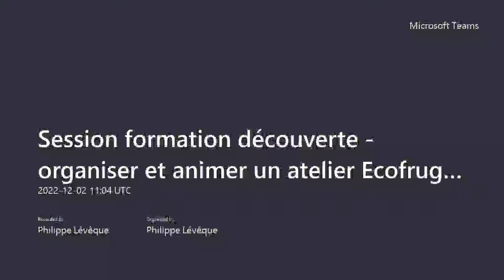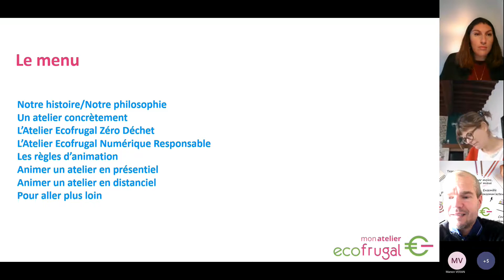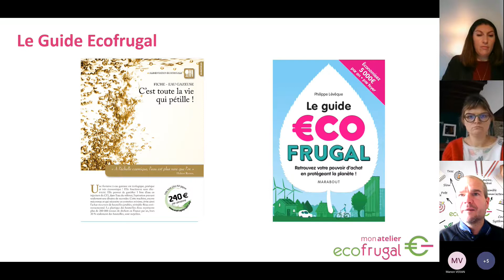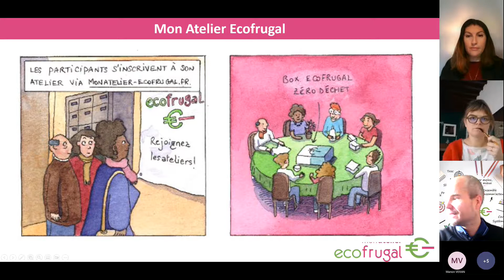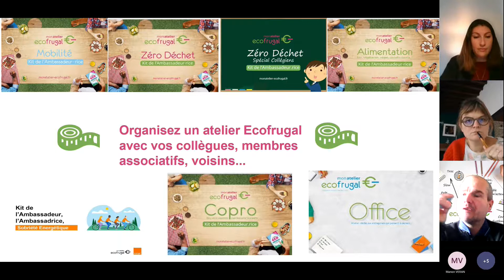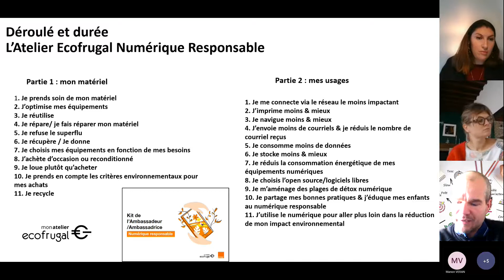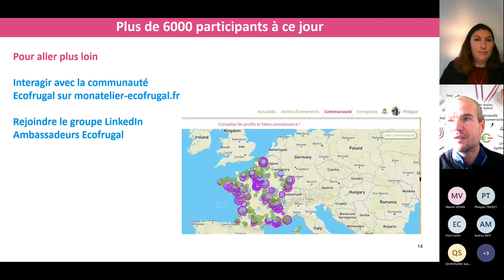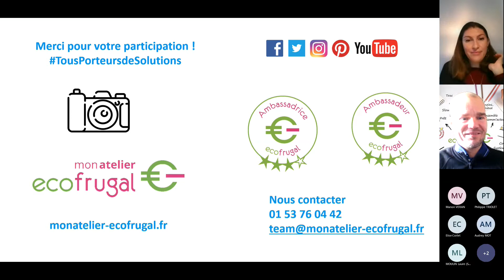Session formation découverte Ecofrugal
Session formation découverte Atelier Ecofrugal :   organiser et animer un atelier dans son entreprise, sa collectivité, son asso...